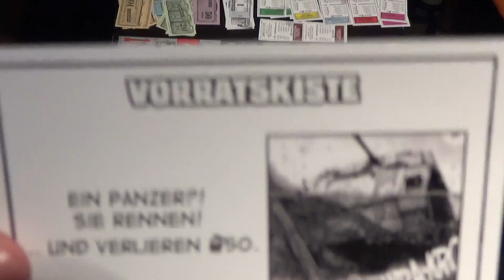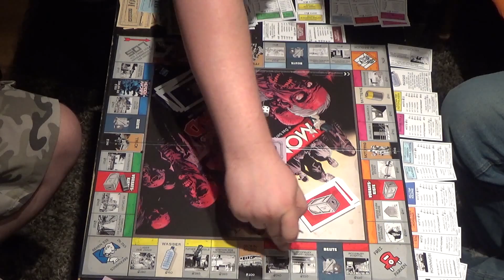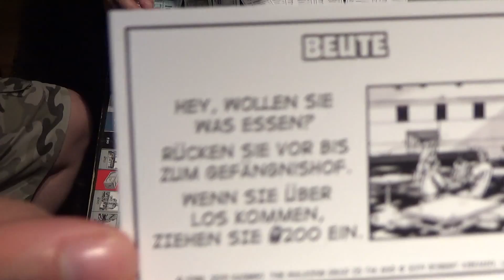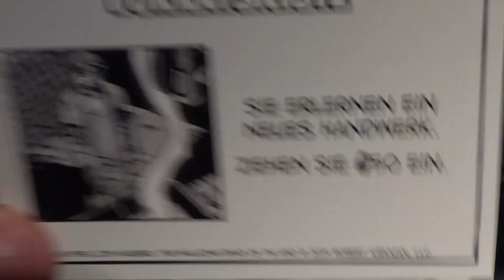Let's Play Monopoly 005